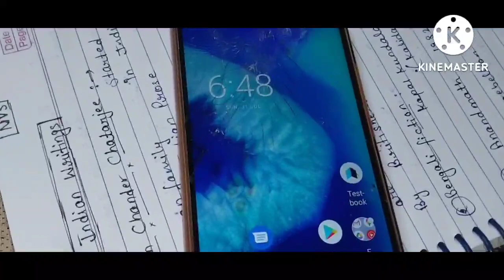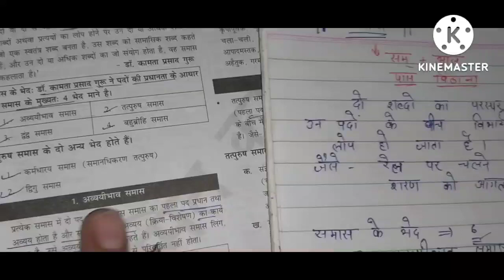How to manage study after marriage with kid.. Indian woman whole day struggle